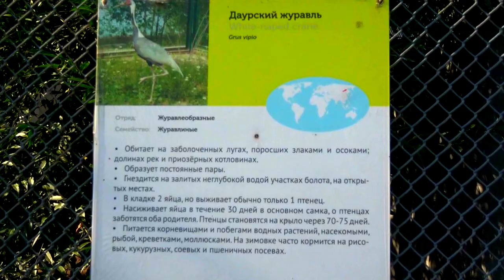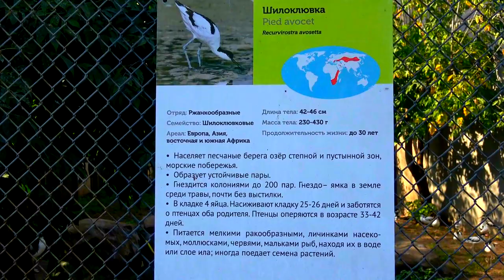White naped crane Sarus crane Red crowned crane Pied avocet Moscow Zoo Журавль Московский зоопарк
Даурский журавль. Обитает на заболоченных лугах, поросших злаками и осоками, долинах рек и приозерных котловинах.
Индийский журавль. Самый крупный вид журавлей. Населяет травяные луга, рисовые поля и болота открытых ландшафтов.
Черноголовый хохотун. Распространен в Азии. Населяет морские острова и побережья, крупные солёные озёра в степной, полупустынной и и пустынной зонах.
Шилоклювка. Населяет песчаные берега озёр степной и пустынной зон, морские побережья.
Японский журавль. Населяет заболоченные луга по долинам рек в котловинах озёр.
Moscow Zoo. Music - Alexander Zimin.
Daursky crane. Inhabits swampy meadows overgrown with grasses and sedges, river valleys and lakeside hollows.
Indian crane. The largest species of crane. Inhabits grass meadows, rice fields and open marshes.
Black-headed gull. Distributed in Asia. Inhabits sea islands and coasts, large salt lakes in steppe, semi-desert and desert zones.
Avocet. Inhabits the sandy shores of lakes in the steppe and desert zones, sea coasts.
Japanese crane. Inhabits swampy meadows along river valleys in lake depressions.
莫斯科動物園。音樂 - Alexander Zimin。
達爾斯基起重機。棲息於長滿草和莎草的沼澤草甸、河谷和湖邊窪地。
印度起重機。最大的鶴類。棲息於草地、稻田和開闊的沼澤地。
黑頭鷗。分佈於亞洲。棲息於海島和海岸、草原、半沙漠和沙漠地區的大型鹽湖。
阿沃塞特。棲息於草原和沙漠地帶、海岸的湖泊沙岸。
日本起重機。棲息於湖泊窪地沿河谷的沼澤草地。